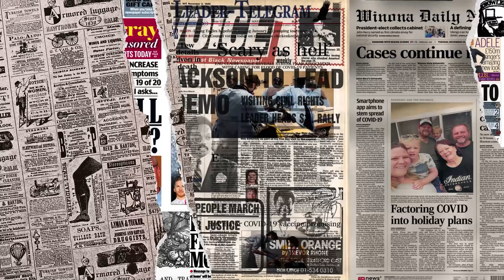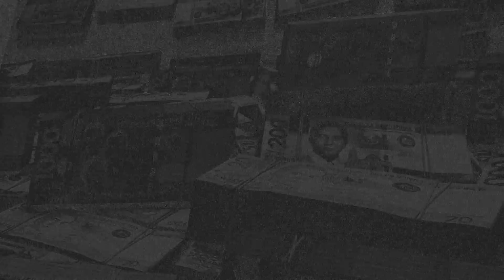Edrick Valentino ft. DRU. – Pera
Produced by
Stopbeingsosillymilly -

Lyric Video (Visuals)
Arvien